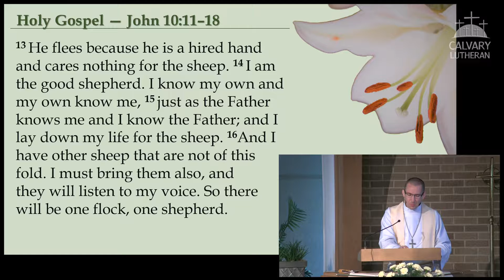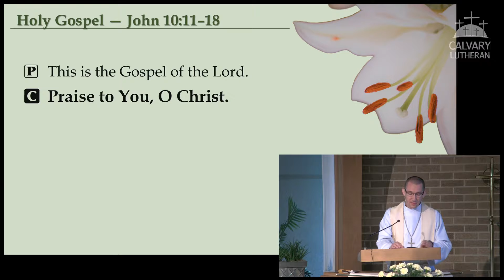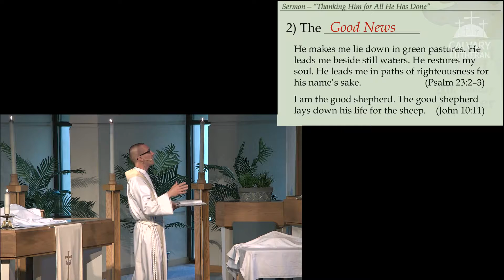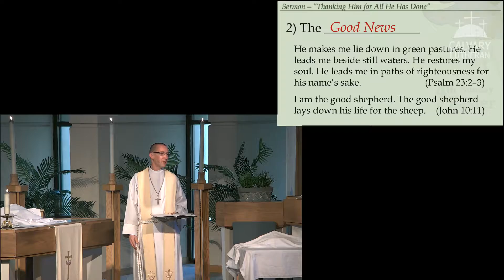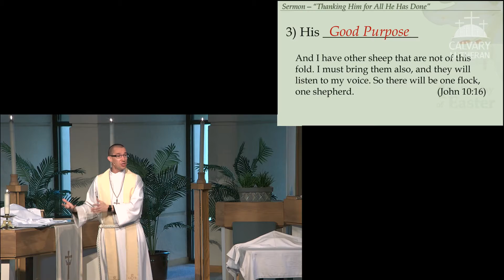Sermon • April 25, 2021 • Fourth Sunday of Easter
Sermon from our traditional worship service on April 25, 2021.

Sermon Title: "Thanking Him for All He Has Done"
Based on: Psalm 23; John 10:11–18
By Pastor Kurt Ebert

The image that the Lord is our Shepherd is a familiar and a positive image to us, but what does it mean for our day-to-day life. The Bible has some bad news and some good news for us as we reflect on this question. Jesus invites us today to hear anew His word of promise, as He proclaims to us that He is our Good Shepherd.